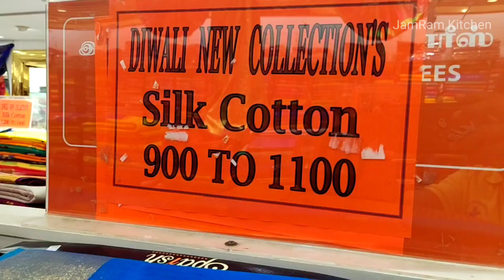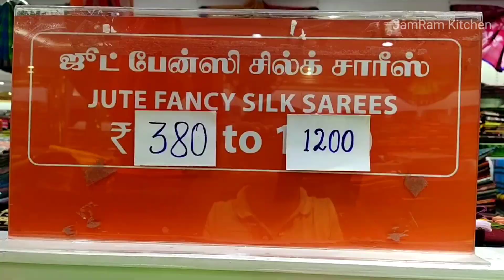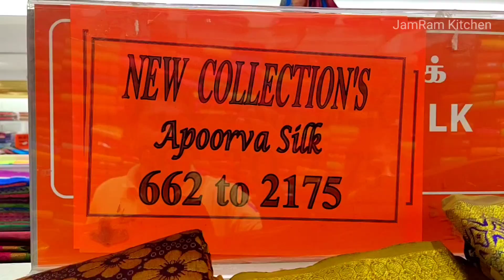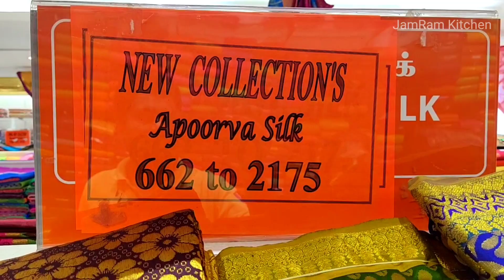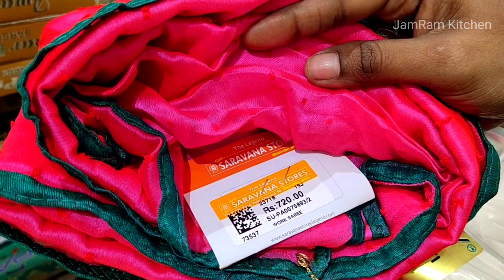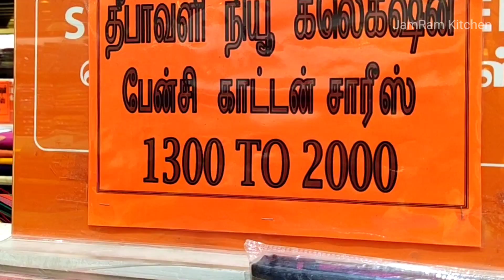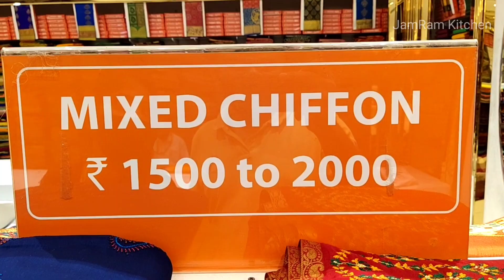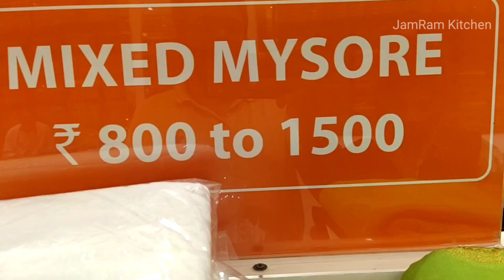Festive saree collections with price|silk sarees|Kora saree|fancy designer saree|saravana store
Deepavalisareecollections silksarees fancysarees combosarees saravanastores thelegendsaravana handloomsilksarees budgetsareesfordiwali silkcottonsarees pattusarees festivaloffers rawsilk Pothys sareecollections diwalisaree designersarees sareescollection christmas pongal saree collection#new year collections

Hi All,

Welcome to JamRam Kitchen!

In this video, we can see the latest Deepavali saree collections 2020. We showed the below variety of sarees in the video. Handloom silk sarees, fancy sarees, chiffon sarees, Raw silk, semi silk, Banasari silk sarees, Kora muslin, Silk cotton sarees with price.

 Shop Name: The Legend New Saravana stores

Address: Near Padi Bus Stand, No.2, South Park Road, 15, Madras Thiruvallur High Rd, Padi, Chennai, Tamil Nadu 600050

The parking facility is available for Two and Four Wheelers.

Happy cooking!
Keep Smiling!